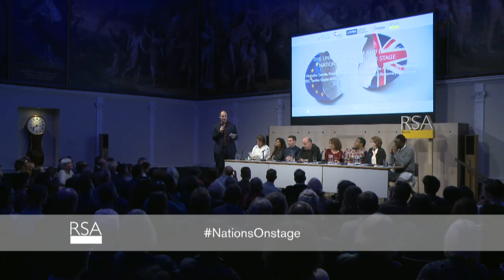The United Kingdom and Europe: Nations on the World Stage | Sir Nicholas Serota | RSA Replay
As a partnership of leading theatres in England, Northern Ireland, Scotland and Wales embarks on an epic cycle of new play commissions which will explore Britain’s changing relationship with Europe, this panel discussion asks "How should theatre respond to and reflect the changing role of Great Britain, Northern Ireland and Europe over the next decade?” Working in collaboration, Royal & Derngate Northampton, Lyric Theatre Belfast, The Royal Lyceum Theatre Edinburgh and Sherman Theatre Cardiff will bring together a diverse group of emerging and established artists, thinkers and practitioners from across Europe, with the aim of creating a body of original theatrical productions that offer a unique insight into our nation’s past and present while imagining the possibilities for its future.

Speakers: Sir Nicholas Serota, Chair, Arts Council England; Kwame Kwei-Armah OBE, Artistic Director of Baltimore Center Stage; April De Angelis, Writer; Roy Williams OBE, Dramatist; Tanika Gupta MBE
Playwright; James Graham, Playwright; Brad Birch, Playwright; Rosemary Jenkinson, artist-in-residence, Lyric Theatre, Belfast
Chair: Mark Lawson, Journalist and Broadcaster